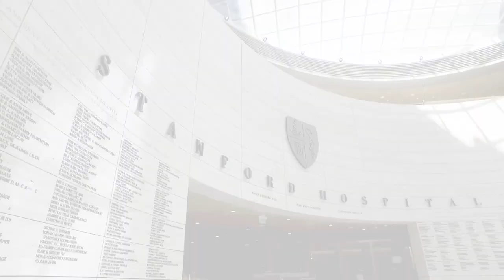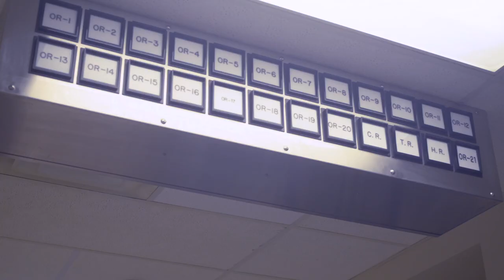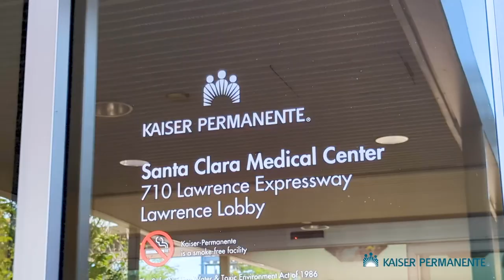Stanford Urology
Stanford Urology Residency